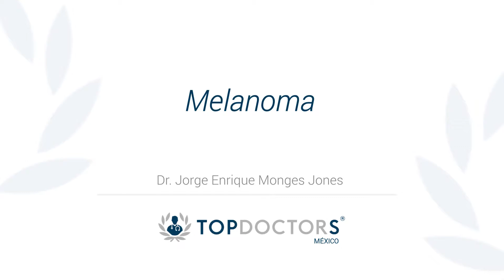Melanoma: ¿cuándo me tengo que preocupar por una manchita en la piel?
Conoce todo sobre el melanoma, a través del Dr. Jorge Enrique Monges Jones, cirujano General especialista en Cirugía Oncológica. Es experto en tratamientos del cáncer de mama, tumores ginecológicos, cáncer de cabeza y cuello, cirugía laparoscópica avanzada, tumores del tracto digestivo y tumores de piel y tejidos blandos.